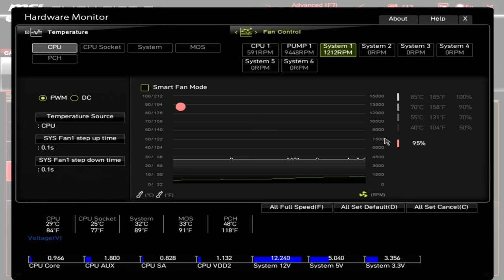Be quiet! Pure Wings 3 140mm Fan Review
Discover the performance of the be quiet! Pure Wings 3 140mm PWM White Fan in this review. With high top-end speed, low minimum RPM, and optimized fan frame, experience extraordinary air pressure in a sleek white design (BL112).

be quiet! Pure Wings 3 140mm PWM White Fan | High top-end Speed | Low Minimum RPM | Optimized Fan Frame | Extraordinary air Pressure | White | BL112

00:00 - Intro
00:42 - Contents
01:16 - PC Build
01:49 - RPM Test
02:52 - MPH Test
03:14 - Noise Test
03:37 - Final Thoughts